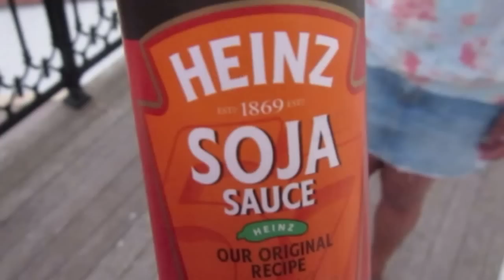Don't Come to Lesvos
We had SOOO many problems spending six weeks of the summer on an idyllic Greek island.

Update: Wow, I'm surprised at the amount of views and feedback this ridiculous video we put together is receiving (especially since I had it unlisted)! This was really put together for the students in our program (which you can learn more about and I didn't imagine that people from Lesvos (indeed, all of Greece) would be interested in seeing it. But now that it's out there, I hope you like it, and I hope people are encouraged to come to Lesvos and have as wonderful of a time as we did last summer!

Update update: We filmed most of this in Sigri, with a couple of scenes done in Eressos and Mytilini. We were in Sigri doing a course on sustainable tourism, the result of which was a website about the town aimed at promoting tourism. if you're interested.